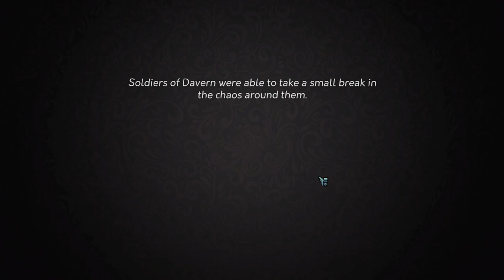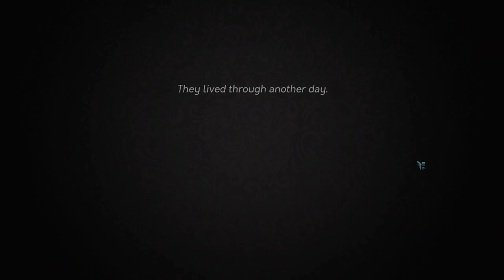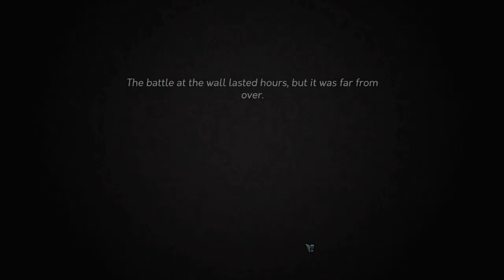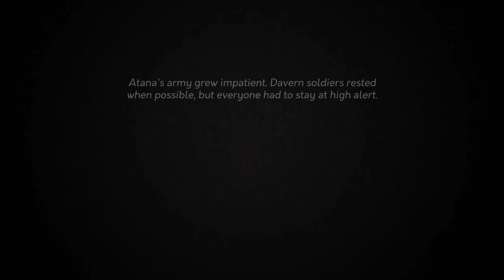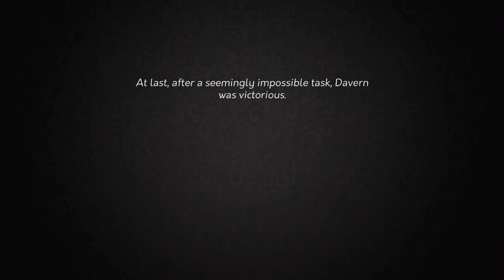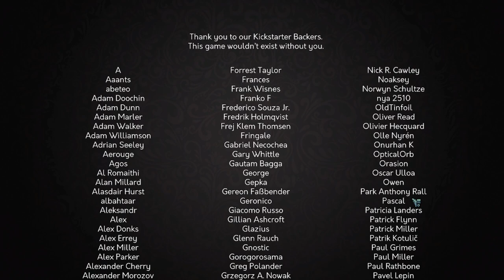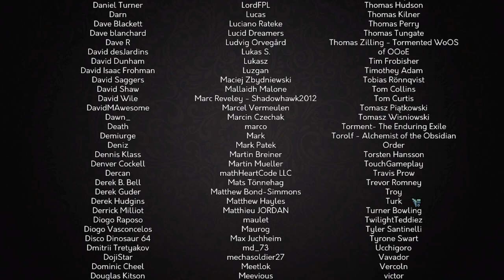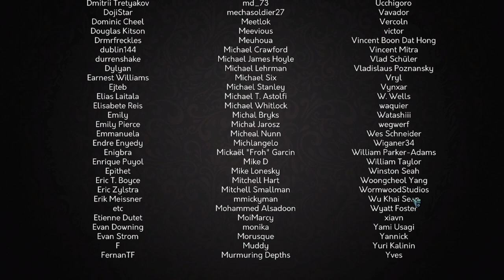The Battle For Davern!! - Yes, Your Grace (Episode 20) [END]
It's all come down to this! All our struggles, all our choices, they've all come to a head. It's time for us to face King Ivo, survive a siege, and battle against the true enemy! It's time to fight for our kingdom, our family, and the ones we've lost! Come and get some, Ivo!

These are troubling times, Your Grace. The petitioners’ petty matters exceed our limited resources, to say nothing of the war. A careful balance must be struck. Your throne awaits.